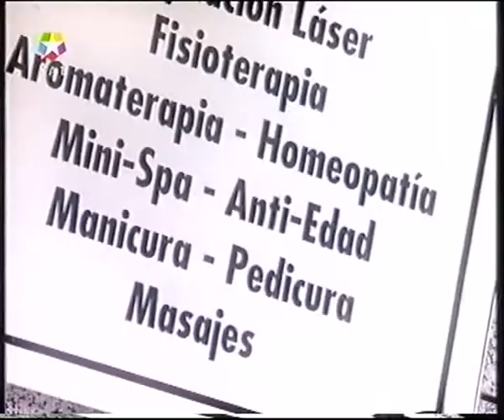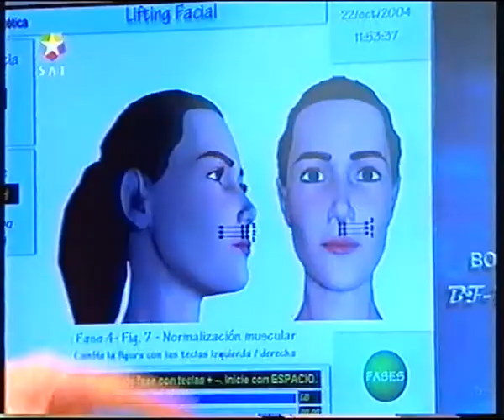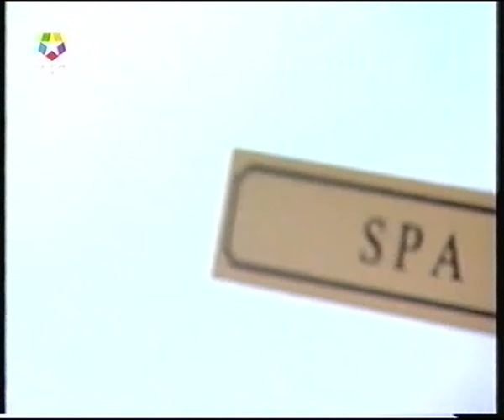Los chicos se cuidan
Majestic Men,  centro de estética solo para hombres en el barrio de Chueca, Madrid